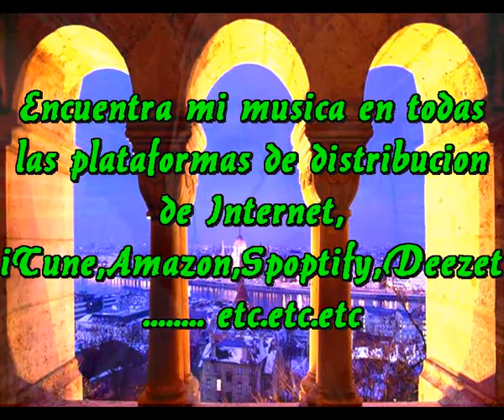Todo es posible en Granada